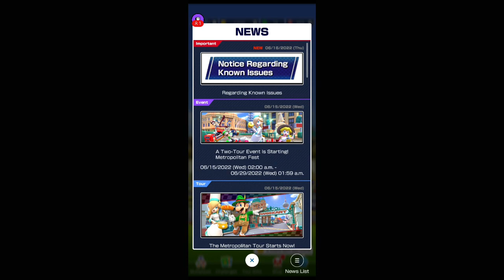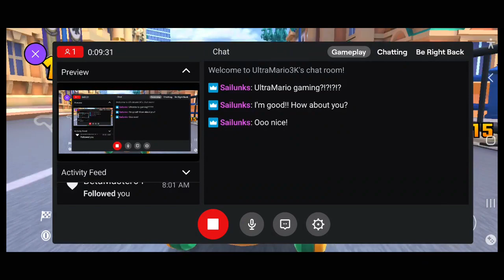Metropolitan Tour Part 2 (Act 1) - Mario Kart Tour